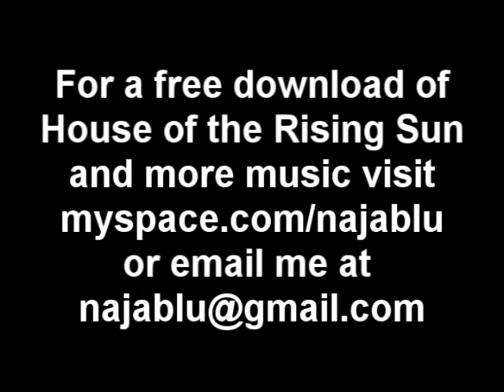Amazing Grace on two Native American Flutes At One Time. "Falcon Flutes and Drums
OVER 150" VIDEO'S"".  On my You Tube site.   The Video's are set up in Category's to make it easy to find what you are looking for,     Just  CLICK on PLAY LISTS,    Native American Flute Lessons         and                                              Native American Flute Music